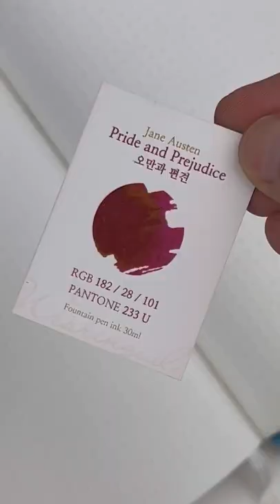Pride & Prejudice Ink Splash, Swatch & Writing Sample: July 2022 Wearingeul World Lit Ink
Ready for more details about the Pride & Prejudice ink we just got in last week? We don't blame you - it's a beautiful new ink release from Wearingeul. Watch today's feature!

Get all the details about the Wearingeul Monthly World Lit Ink Collection Pride & Prejudice Ink release for July 2022

See the unboxing of Wearaingeul's Pride & Prejudice ink up close. Watch as we make an ink splash, then take a swatch of the ink. And then watch as we pull out a J. Herbin spiral glass dip pen and make a quick writing sample with Pride & Prejudice ink on a Col-o-ring Ink Testing Card.